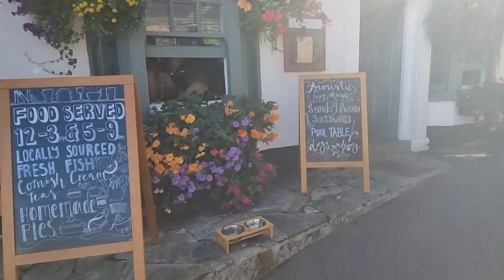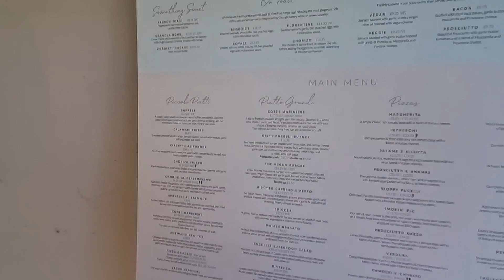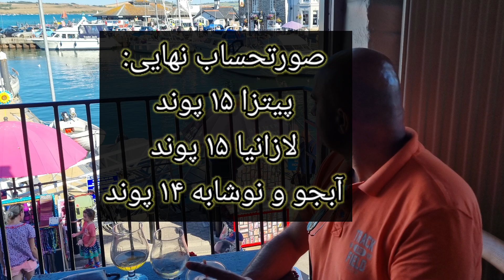پیاده‌روی در روستای بندری در غرب انگلستان Padstow